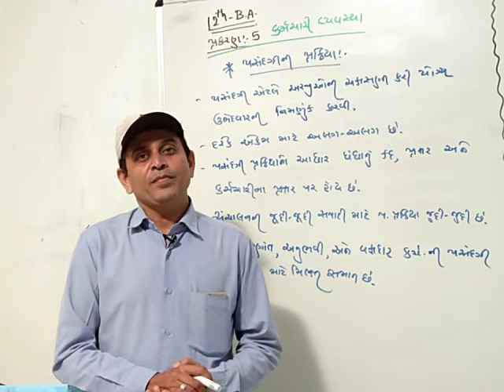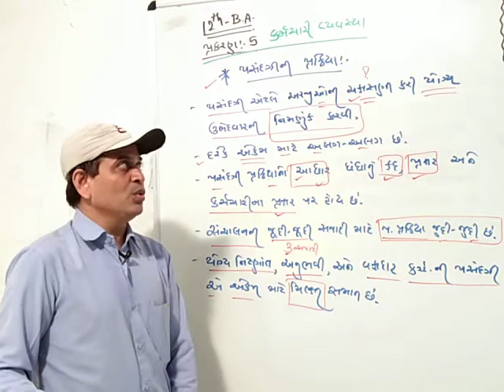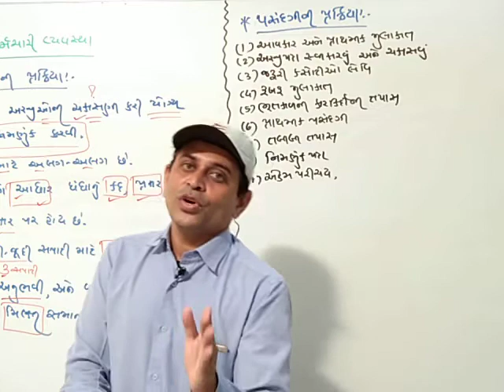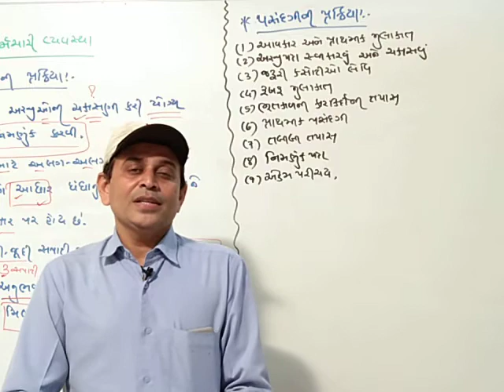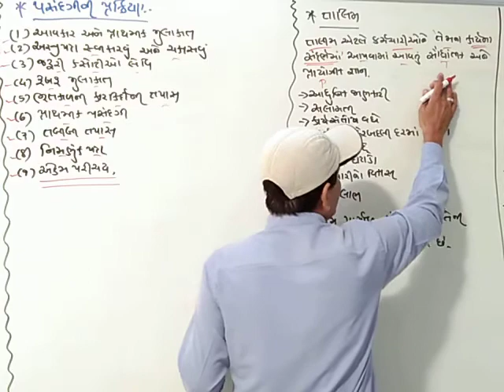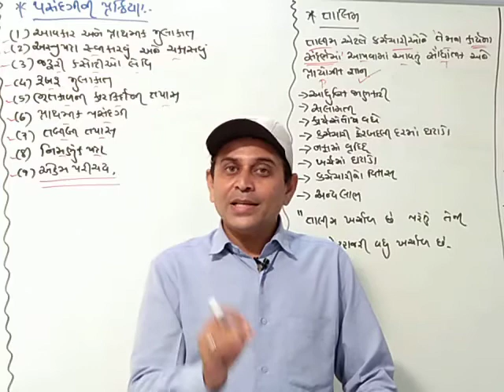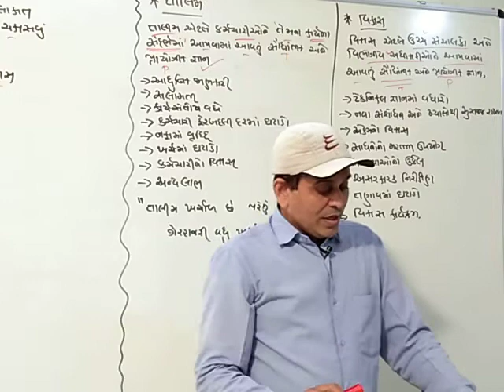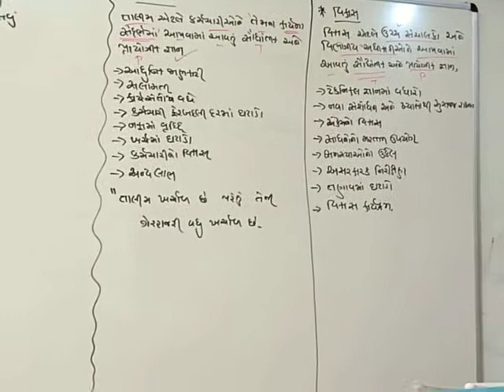Std-12 કોમર્સ Vanijya vyavastha ane sanchalan Ch-5 Lec-3